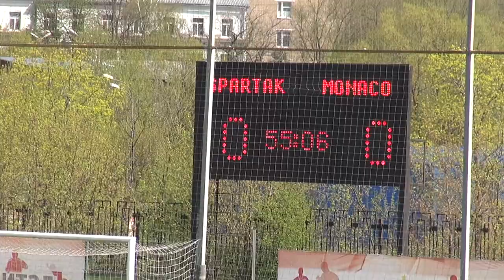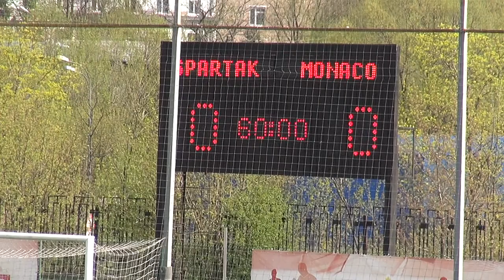2nd Half Spartak vs Monaco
International youth tournament U-17 Spartak Cup14
"Spartak"  - "Monaco" 0:0